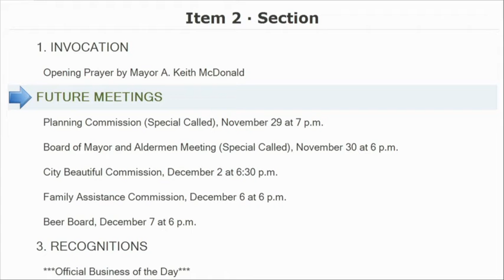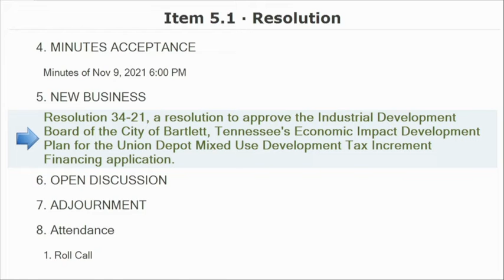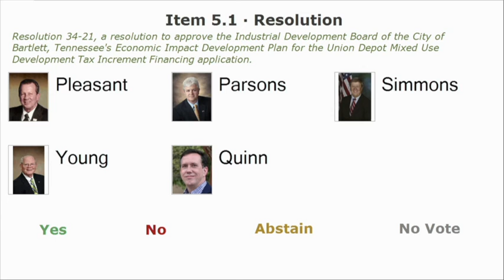November 23, 2021 Board of Mayor and Aldermen Meeting